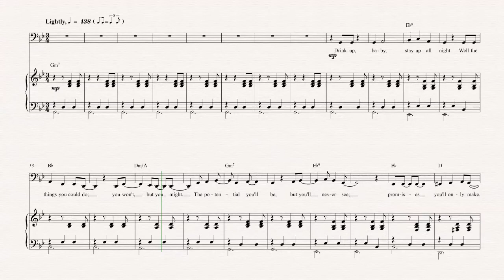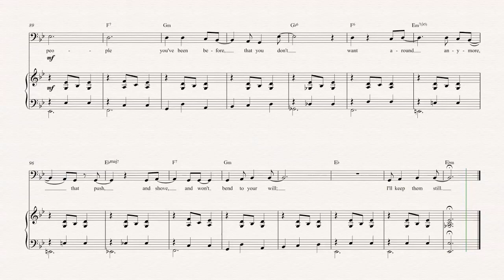Bassoon - Between the Bars - Elliott Smith - Sheet Music, Chords, & Vocals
Bassoon sheet music, chords, and vocals of Between the Bars - Elliott Smith

Learn to play Between the Bars and play along!